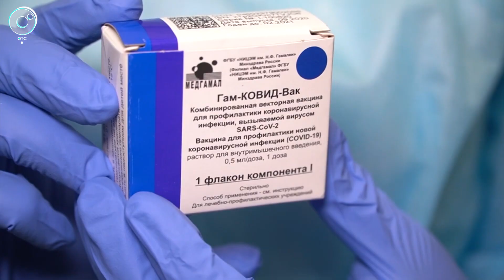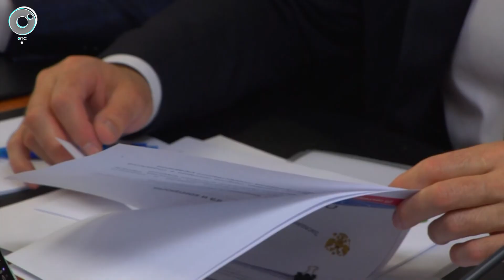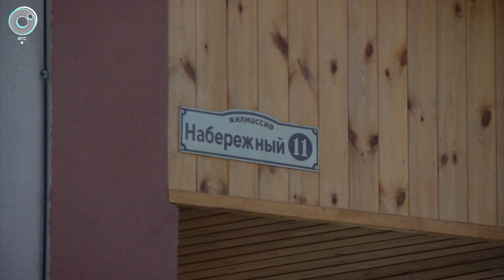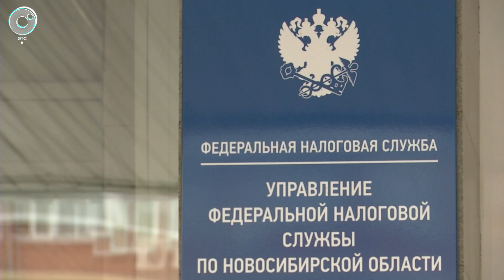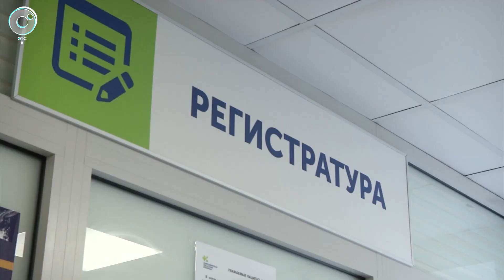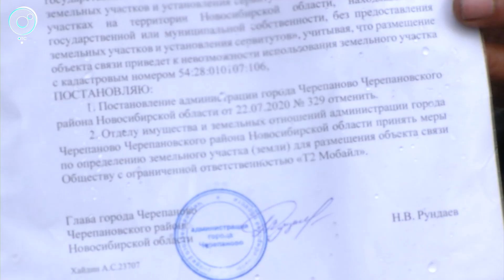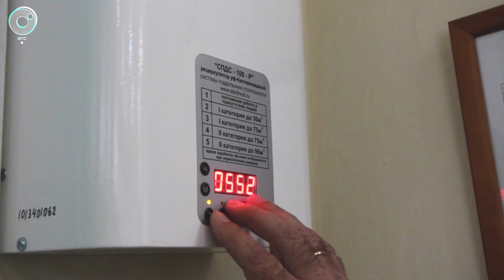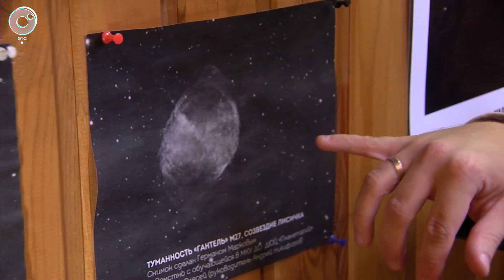Программа "Итоги недели": 03 октября 2020